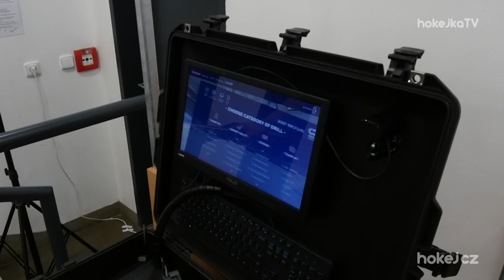Viktor Ujčík na česko-finské škole: Vrtá mi hlavou, kde zaspíme?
V Jihlavě už podeváté společně potrénovali, ale také si zahráli zápasy třináctiletí hokejisté z Česka a Finska. Mezinárodní česko-finská hokejová škola znovu nabídla pestrý program nejen na ledě, ale také na suchu. Tréninkové jednotky opět zpestřily testy ve virtuální realitě a zástupci SENSE areny přijeli s několika novinkami. Celý projekt podpořily i zajímavé hokejové osobnosti. Jak na tom letos byli čeští hráči v porovnání se svými vrstevníky z Finska? V čem vynikali Češi, jak vypadaly tréninky? Zveme vás na návštěvu kempu, který celkem trval sedm a půl dne, a hráče čekalo hned pět zápasů.